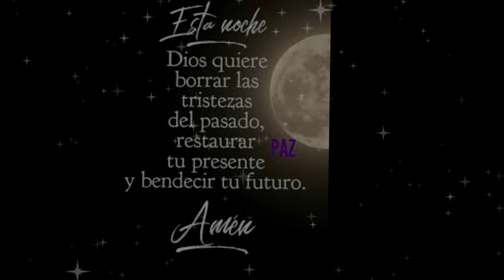Gozo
Saludo nocturno